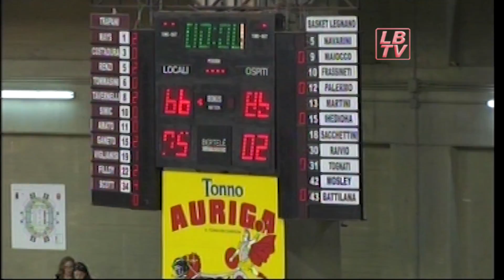Highlights Trapani-Legnano del 16/10/2016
Le azioni salienti della vittoria esterna dei Knights sul campo della Pallacanestro Trapani